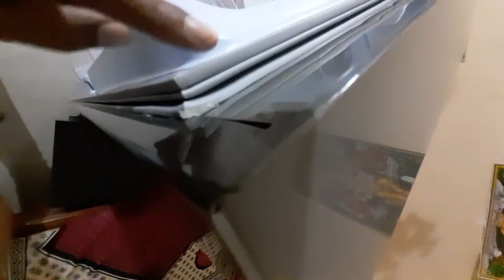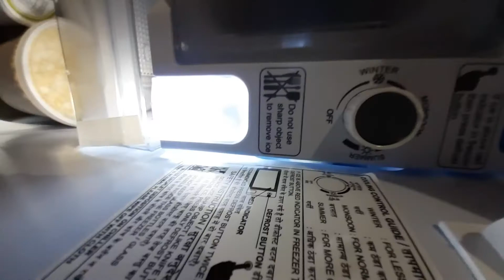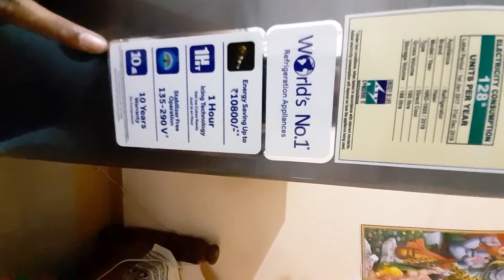Haier refrigerator review | Suitable for small family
Haier 195 L 5 Star Direct-Cool Single-Door Refrigerator (HRD-20CFDS-E/ HED- 20CFDS, Brushline Silver/Dazzel Steel)

1Hour icing technology

Now you don't have to wait a long time to get ice for your drinks because with the longer condenser coils and heavy duty PUF insulation the cooling happens to remain seal, fresh and intact. Due to this the freezer is able to produce ice in about an hour.

PUF Insulation

Polyurethane rigid foam(PUF) is the insulating material and its foam is a key property for the low temperature preservation of food during processing, storage and distribution to the consumer.This refrigerator comes with a 6.5 cm PUF insulation that helps retain the cooling and makes it more energy efficient.

Stabilizer Free Operation

The heavy duty compressors make certain that you never spend a single penny in buying a separate stabilizer. It ranges from 135-290 volts. It helps make sure that the refrigerator is safe even though the voltage may fluctuate sometime.

Toughened Glass

No need to worry about keeping heavy object as the Toughened glass shelves can bear heavyweight up to 120 kg's easily. Now large curry pots and heavy vessels can be kept conveniently.

Anti-Fungal Gasket

Due to everyday use the Gasket may become dirty and dusty but this Refrigerator comes with an Easy gasket removal that can be cleaned and fixed again preventing fungal infection.

Easy Clean

This refrigerator can be easily cleaned just with as wipe of cloth and detergent hence making it look neat and tidy.

Door Lock

Now keep your kids away from unhealthy junk food with this door lock which comes with a special key to lock the refrigerator's door.

Environmental friendly gas

Our R-600a refrigerant gas makes our product environment-friendly. It reduces potential of ozone depletion and does not contribute to global warming.

Bottle Guard

This Refrigerator comes with bottle storage space so you can store big bottles and cans. The big guard is also great for chilling tall drinks bottles.

Defrost button

The refrigerator comes with a defrost button which helps defrost the ice that is stored in the freezer.

Egg tray shelves

There's an egg shelves department in the Refrigerator where you can store eggs conveniently.

Water tray

There is a tray right below the freezer where the water gets stored once the freezer is defrost and you can also keep your food item that you want to freeze.

Description

This new DC by Haier comes with a 10 years of warrany on compressor. This refrigerator is embedded with 1 Hour Icing Technology, stabilizer free operation with a range of 135-290V that protect the compressor from power fluctuations.

Features & details

Direct-cool refrigerator; 195 kg capacity

5 Star ; Temperature Control: Manual Knob ; Power Requirement: AC 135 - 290 V ; Stabilizer Required: No

1 HIT

10 Years Warranty

Stabilizer Free Operation

Product information Brushline Silver/Dazzel Steel

BrandHaierModelHRD-20CFDS-E/HED-20CFDSEnergy Efficiency5 Star RatingCapacity195 LitersAnnual Energy Consumption128 Kilowatt HoursRefrigerator Fresh Food Capacity176 LitersFreezer Capacity19 LitersInstallation TypeFree-StandingForm FactorSingle DoorColourBrushline Silver/Dazzel SteelVoltage135 VoltsDefrost SystemDirect CoolShelf TypeToughened GlassMaterialSteelIncluded Components1 Indoor Unit, 1 Outdoor Unit, Inter Connecting Pipe, 1 Remote, 3 Manuals, 1 Warranty CardBatteries
 RequiredNoManufacturerHaierOriginIndia